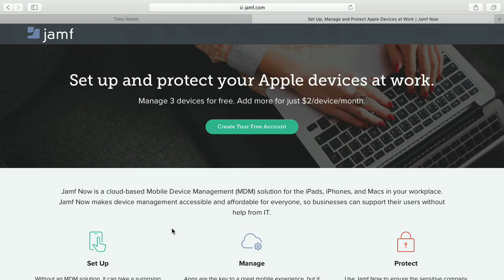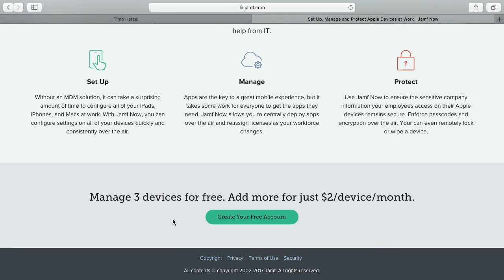Jamf - Bits und so #555